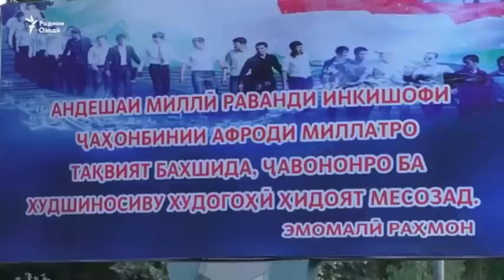Оё Миллати точик ба хамаи ин чизхо меарзад?